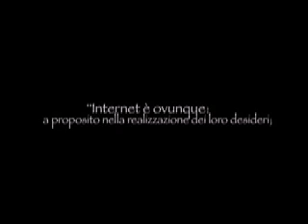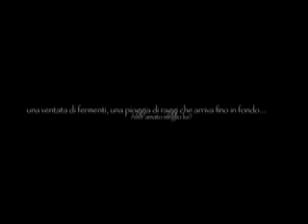In viaggio per Milano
In pullman sulla via di Milano per la mostra di F. Bacon